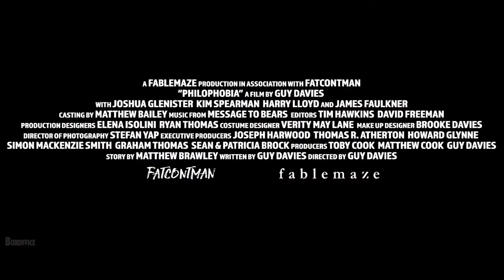PHILOPHOBIA Trailer (2021) Harry Lloyd Movie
PHILOPHOBIA Official Trailer (2021) Harry Lloyd, James Faulkner, Comedy Drama Romance

🟡 Philophobia Movie: Set in the English countryside, As I Am depicts small town adolescence. One week of school remains for Kai, an aspiring writer, and his friends. How they spend this time will cost one of them their life and leave them changed forever.

Director:
Guy Davies
Writers:
Matthew Brawley, Guy Davies
Stars:
Harry Lloyd, James Faulkner, Joshua Glenister